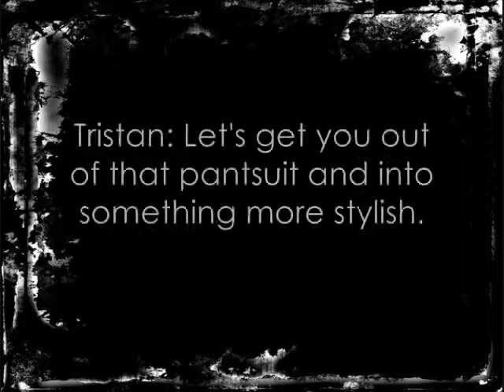Extreme SimOver Season 1 Ep. 10: Mary-Sue Pleasant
Wife of Daniel Pleasant, mother of twins Lilith and Angela, Mary-Sue Pleasant gets a makeover from the makeover team. How will she look out of that pant suit? How will her hair look when it's down and out of that bun? Keep watching to find out! Next will be Angela and Lilith's makeovers. The song is Scars to your beautiful (Acoustic version) by Alex G (Alessia Cara cover). The intro song is Peace sign by Lights.